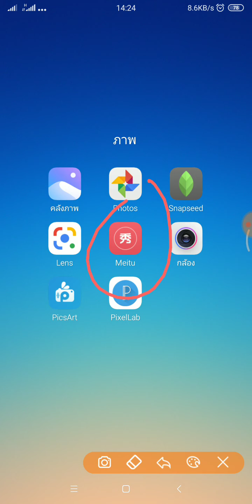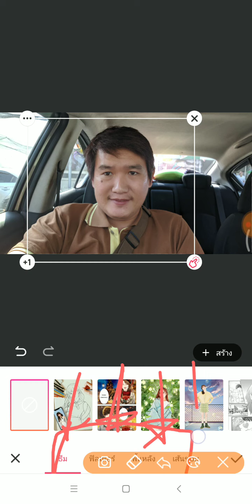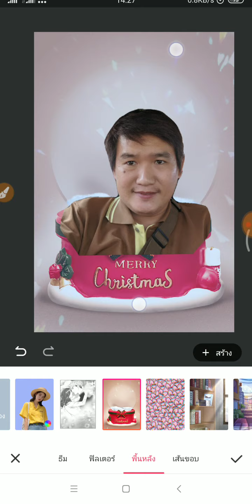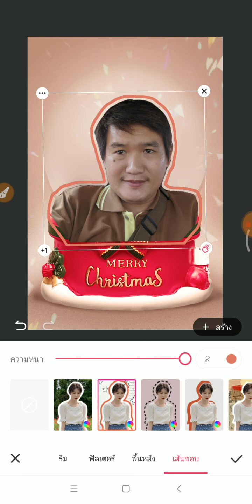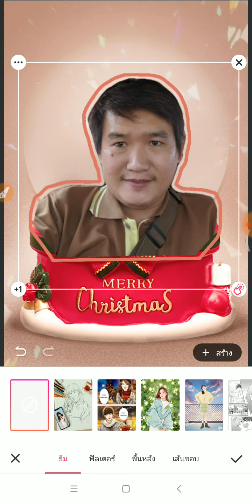เปลี่ยนพื้นหลังให้เป็น คริสมาสต์ (2019) ง่ายนิดเดียว ด้วย Meitu (AminTV)